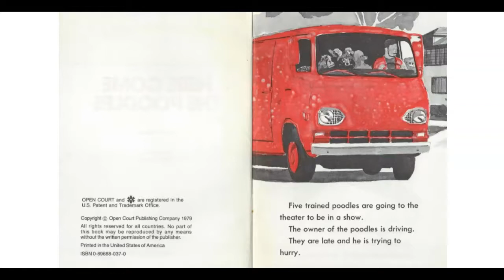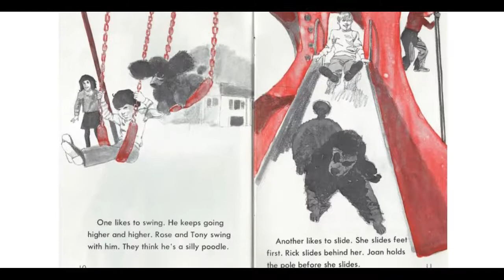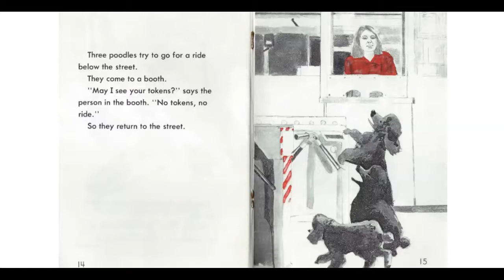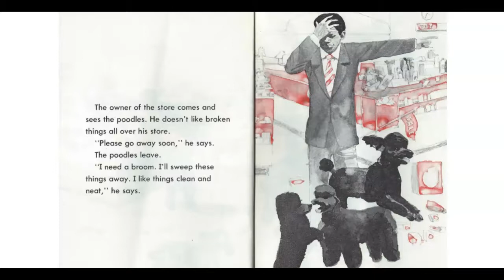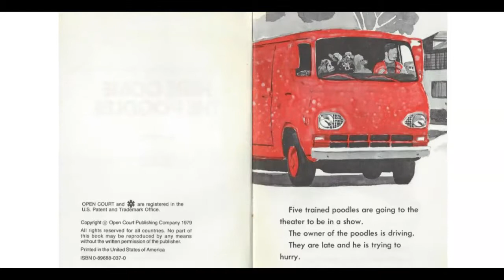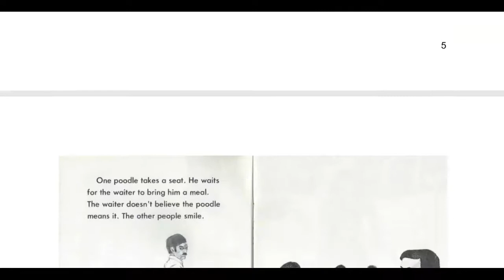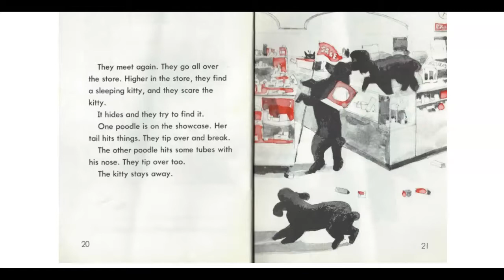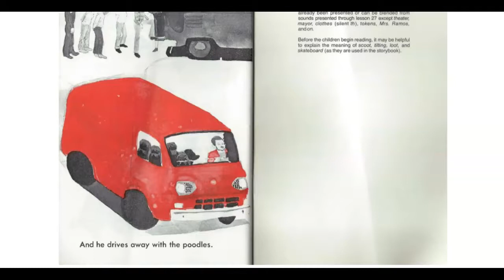Learn How to Read:Lets Read Book #16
Phonics and Reading with Success